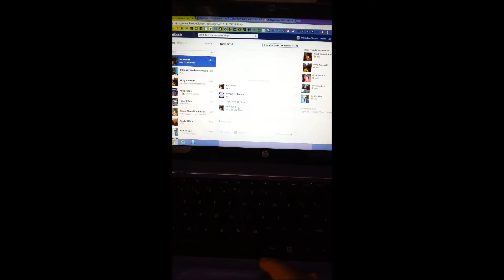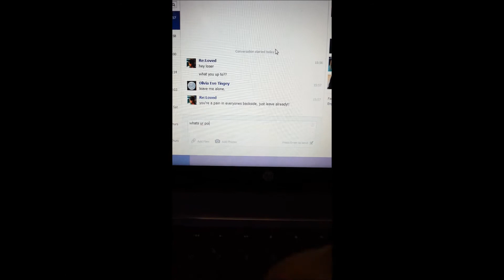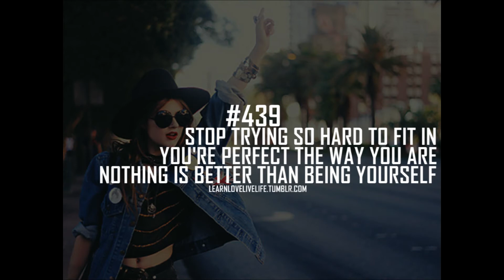How To Catch A CyberBully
This is the best thing I have ever done :) Be nice please xx